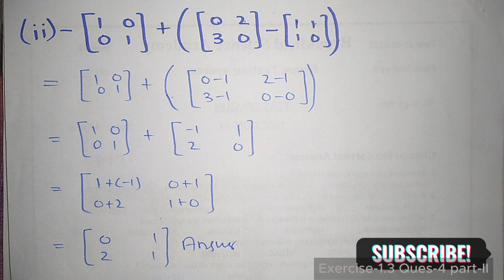Part-II Ques-4 | Exercise-1.3 | Class-9 | STS (Science + Coding) Academy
ASSALAM U ALAIKUM EVERYONE
WELCOME
STS Science Academy is an educational YouTube channel created by Muzammil Ijaz Mughal, residing in Pakistan. This channel is dedicated to providing high-quality educational content for students in classes 8th, 9th, 10th, first year, and second year. Mughal's primary objective with this channel is to simplify complex scientific concepts and deliver comprehensive lessons in subjects like Physics, Chemistry, Biology, Mathematics, and Computer Science. The channel uses various teaching aids, including video lessons, visual aids, practice exercises, and exam preparation materials, to make learning engaging and accessible for students.

What sets STS Science Academy apart is its focus on fostering conceptual understanding. It offers Q&A sessions, discussion forums, and actively encourages students to provide feedback and suggestions. The channel aims to engage students in the learning process and create an interactive and immersive educational experience. STS Science Academy primarily targets students in the Pakistani educational system, providing them with valuable resources to excel in their studies and build a strong foundation for academic success.